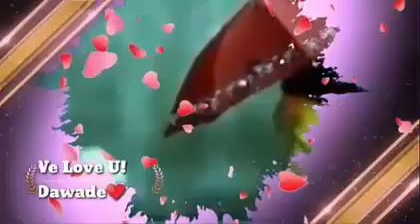RIYO YAAB BADDAN, 20-KA TILMAA EE KUULEY CALI BANJAR IYO SIXIR, JINI, SHEYDAAN, QIYANADA XAASKADA IO